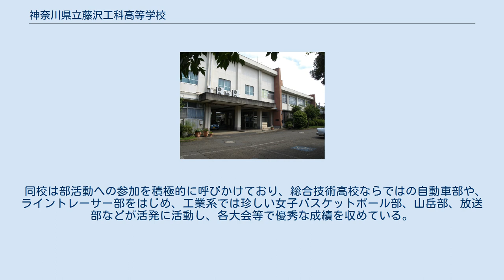神奈川県立藤沢工科高等学校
神奈川県立藤沢工科高等学校（かながわけんりつふじさわこうかこうとうがっこう）は、神奈川県藤沢市に所在する公立の工業高等学校。
 本校は2003年（平成15年）4月に、神奈川県立大船工業技術高等学校と神奈川県立藤沢工業高等学校が統合し、県下初の総合技術高校として開校した、全国に例を見ない新しいタイプの高校である。
従来の工業高校とは異なり、電気科や機械科など、各科での募集ではなく総合技術科として募集している。
入学後は、1年次に工業の各分野を幅広く学び、2年次からは後述の6つの専門系から1つを選択し、専門性を深めるとともに、2・3年次に週12時間設定されている共通自由選択科目を通して、系の枠を超えて幅広い学習ができるシステムが設けられている。
ちなみに、共通自由選択科目は普通科目と専門科目の2種類に分類され、普通科目が20 - 30科目、専門科目が50 - 60科目設けられている。
 校舎は旧藤沢工業のものを引き継いだ為、耐震等のリニューアル工事が実施されたが、現在でも校内には1970年代の面影が残っていたり、構造上問題とされる部分さえ存在する。
また、建造当時、エレベーターの設置に関する規定に備え、エレベータースペースが設けられたが、結局設置されず、現在も1階から5階を貫く縦長の開かずの間となっている。
 同校は部活動への参加を積極的に呼びかけており、総合技術高校ならではの自動車部や、ライントレーサー部をはじめ、工業系では珍しい女子バスケットボール部、山岳部、放送部などが活発に活動し、各大会等で優秀な成績を収めている。
 とても良い。